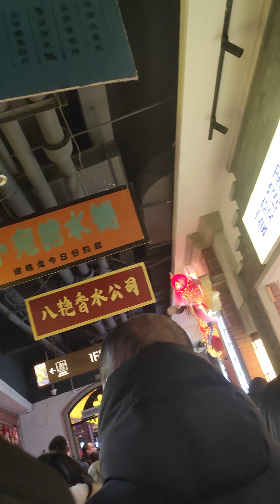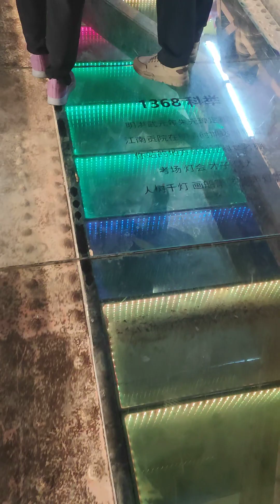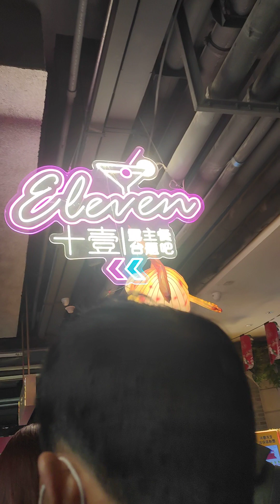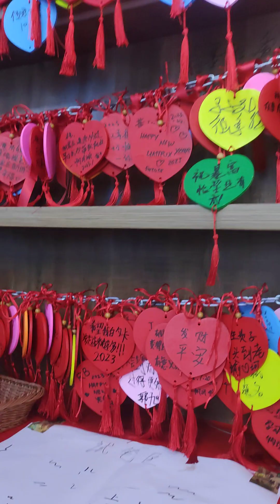|visit to fuzimiao| Nanjing China|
Nanjing China visit #2023 chinese visit to fuzimiao a beautiful place for visiting @Maryamvlogs366